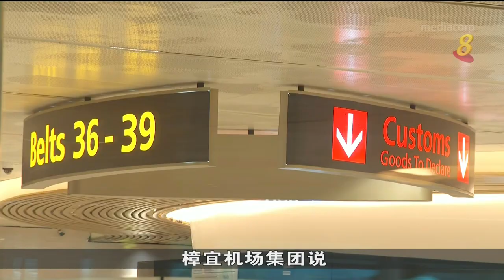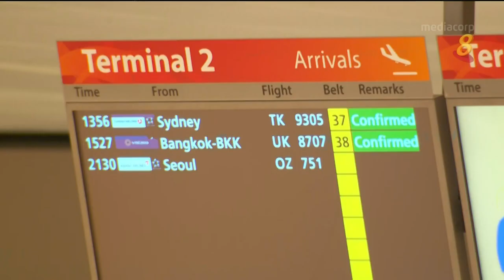樟宜机场T4今年9月重开 T2南侧出境厅10月重开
樟宜机场第四搭客大厦将在今年9月重新开放，第二搭客大厦南侧的出境厅也将在10月重开。